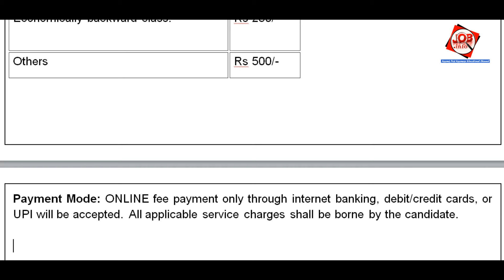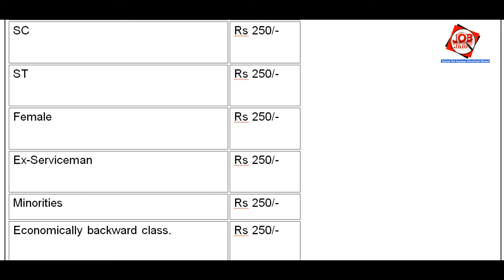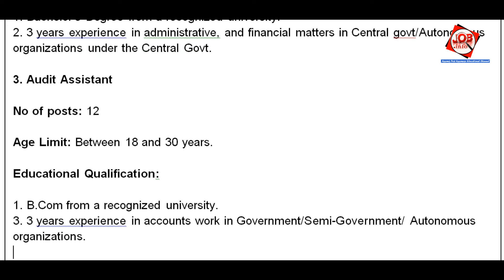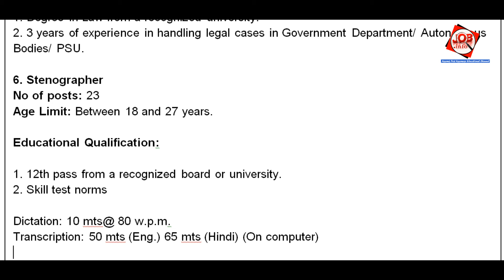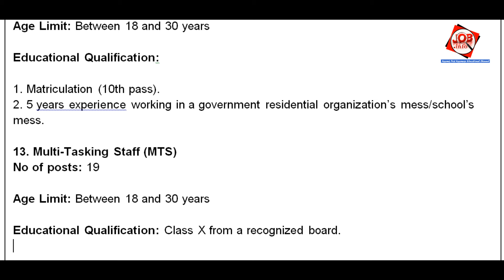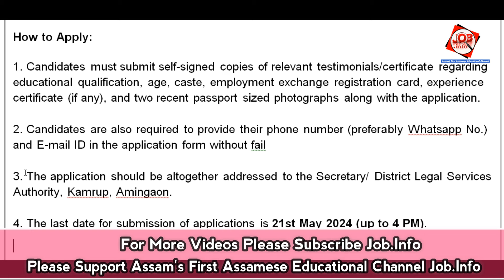Assam JOB News Episode 348 || Latest Assam Job Notifications 2024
1. Railway Protection Force Constable Recruitment 2024

2. Railway Protection Force SI Recruitment

4. Kamrup Judiciary Recruitment 2024

Start : 00:00